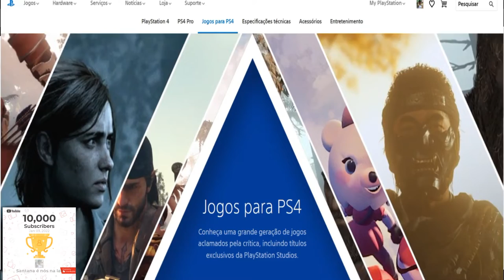CORRE PESSOAL!! JÁ ESTA DISPONÍVEL PARA RESGATE 1 MILHÃO DE GTA DOLLAR PARA GTA ONLINE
Muito obrigado.